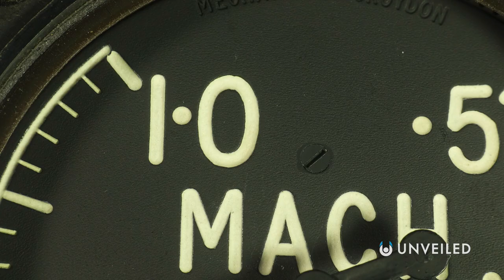Extreme Weather in Space: The Most Bizarre Storms in the Solar System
The solar system is in for stormy weather! Join us... to find out more!

In this video, Unveiled takes a closer look at some of the most extreme and bizarre storms ever recorded in the solar system. Including trips to Jupiter, Saturn and Neptune, plus the moons Titan, Io, and more! Which of these storms do you think is the most interesting? And which is the most bizarre?

0:00 Intro
0:44 Weirdest Storms on Earth
1:53 Storms on Saturn
3:06 Neptune's Great Dark Spot
4:20 Storms on Titan
5:51 Jupiter and Io
7:28 Conclusions